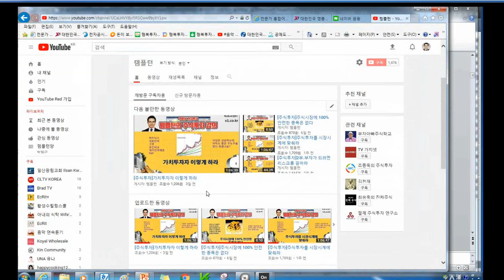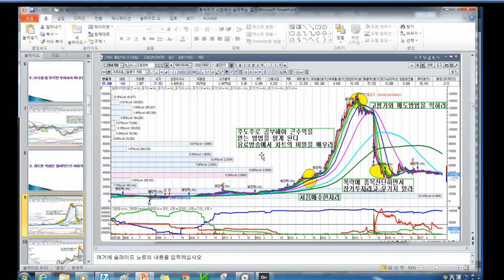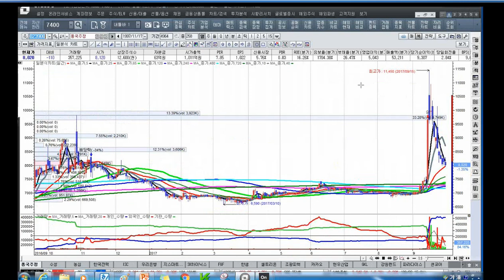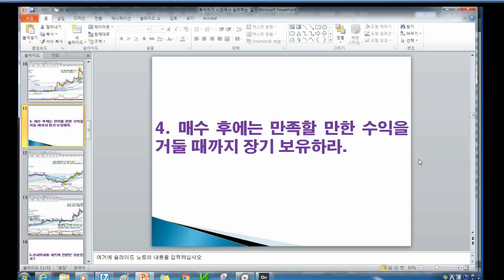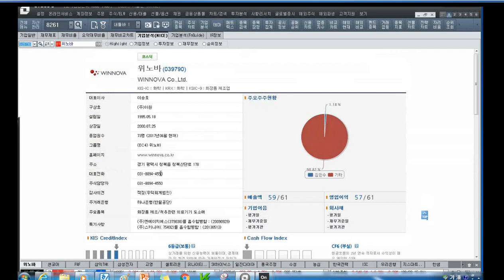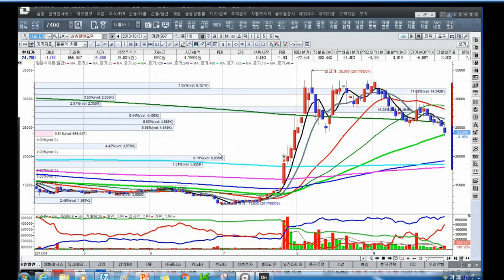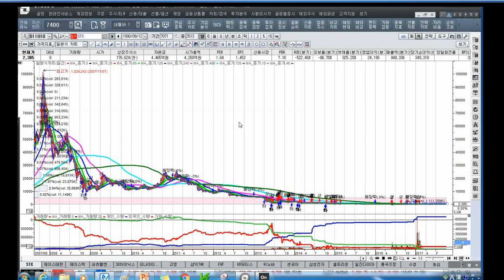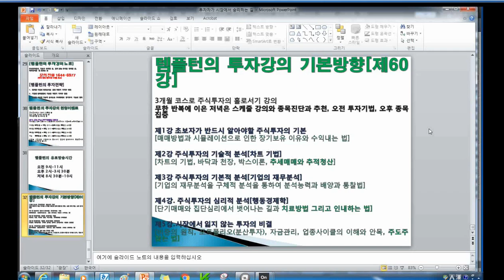[주식투자]투자자가 시장에서 승리하는 길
추가 동영상은 여기를 보세요